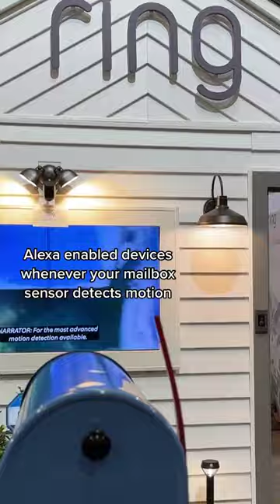Ring Mailbox Sensor Explained!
👇 Get our review of the best Security and Smart Home products and services on the site!👇